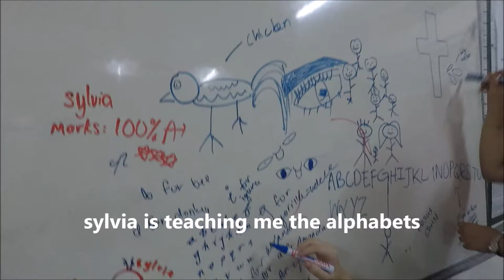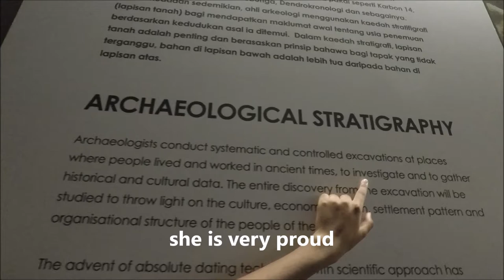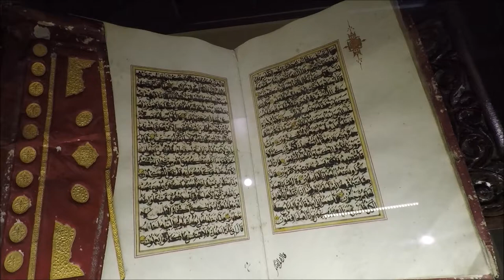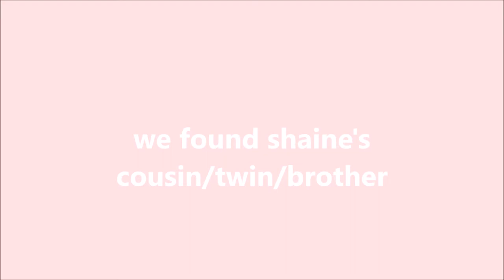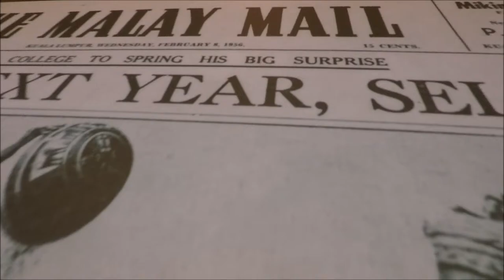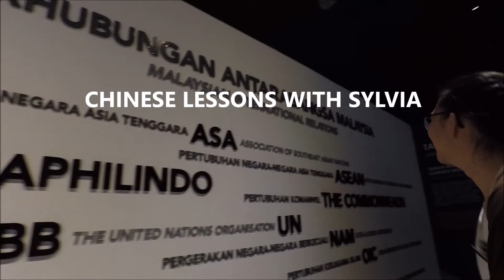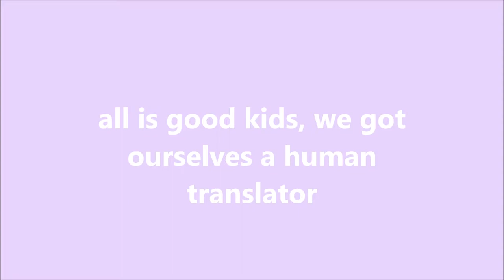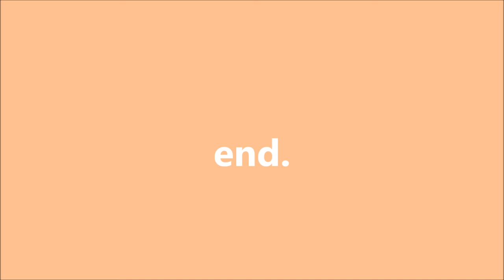museum and planetarium negara vlog (a school trip!)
it was alot of fun with this lot of people, love you guys
btw, thanks devinder!

the museum and planetarium wasn't that exciting but thanks to them i had a laugh all day.

(don't forget to book shaine and btw, shaine jokes around alot and don't take her jokes too seriously because it's is just for laughs. if you want to bash her, just say it to my face, not her. because i will know and find you if you bash my friend.)

follow me if you wanna see more pictures and my life?